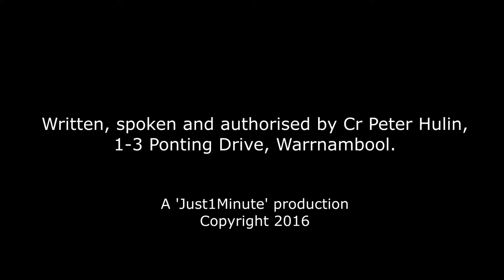Future Possibilities: Natural Amphitheatre - Cr Peter Hulin